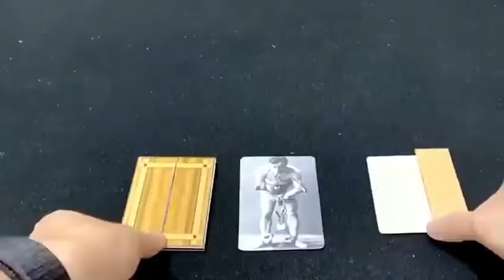Mini Illusion Himitsu Magic - lepetitmagicien.com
Mini Illusion - Himitsu Magic
Deux objet est traversé par un coupe papier et pourtant malgré cette barrière une photo d'Houdini traversera de part en part comme si ne rien était. Houdini n'a pas fini de nous impressionner.